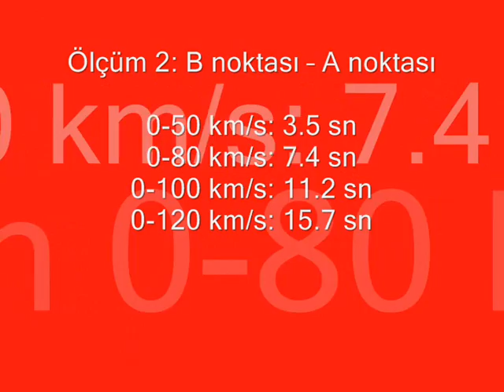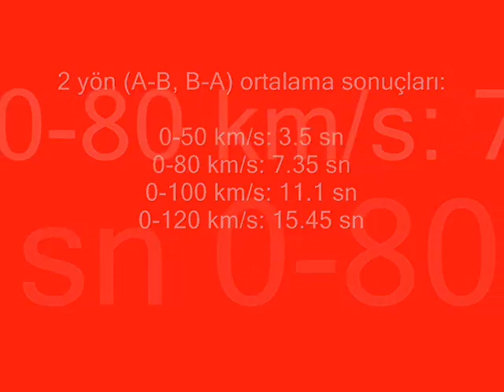Ford Focus 1.0 litre Ecoboost 125 HP test (0-100 km/s, 100-0 km/s)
Hatchback karoserli Ford Focus 1.0 Ecoboost'un Türkiye'de profesyonel test cihazı kullanılarak gerçekleştirilmiş performans testi videosu. Otomobilde 3 silindirli, 1.0 litrelik, direkt benzin enjeksiyonlu, turbo beslemeli bir motor görev yapıyor. 6000 d/d'de 125 HP maksimum güç ve 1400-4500  d/d aralığında 170 Nm tork (overboost ile 200 Nm) üreten bu motor gücünü 6 ileri oranlı manuel şanzımanla ön tekerleklere aktarıyor. Fabrika verilerine göre 0-100 km/s hızlanmasını 11.3 saniyede tamamlayan Ford Focus 1.0 Ecoboost'un maksimum hızıysa 193 km/s. 0-50 km/s, 0-80 km/s, 0-100 km/s, 0-120 km/s hızlanma değerleri ile 100-0 km/s fren mesafesi değerlerini videoda bulabilirsiniz.